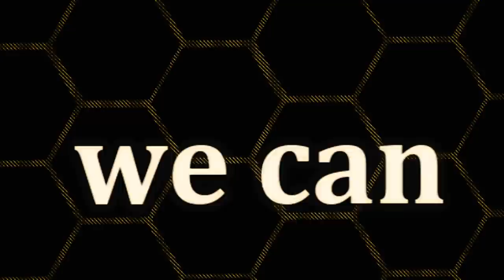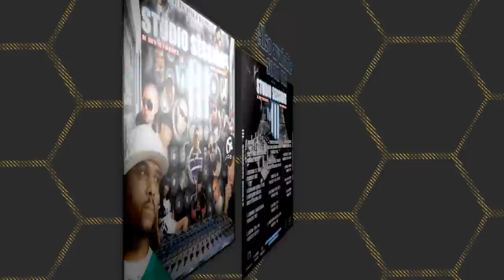HoneyMan- "My HoneyGirl" Snippet (Song Available Soon!)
Video snippet for HoneyMan's "My HoneyGirl."
Song produced by: Phazz at Top of The Line Studios and mixed and mastered at SessionWorks Studios.